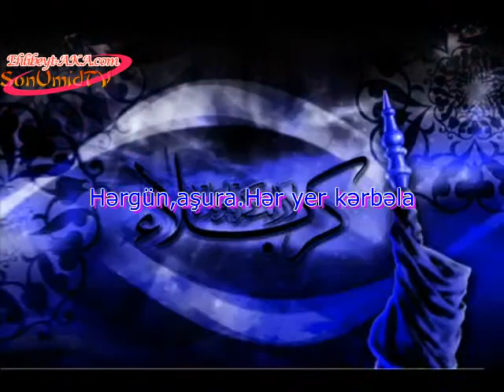Haci Reshad Muherrem moizesi Badamdard Huseyniyyesi 16 11 2013